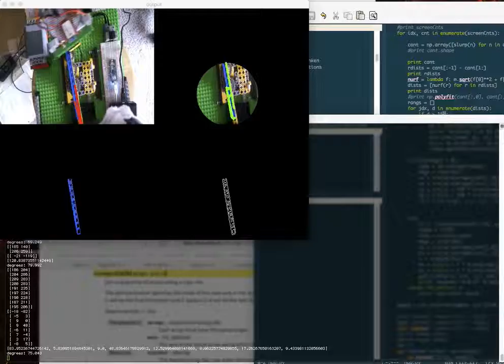Visual Tachometer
Determining angle of blue bar with opencv